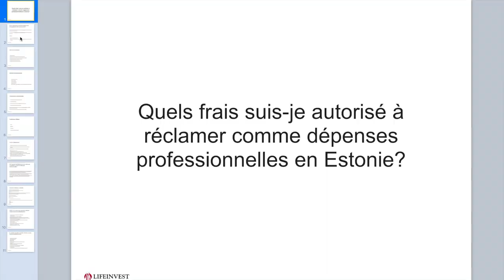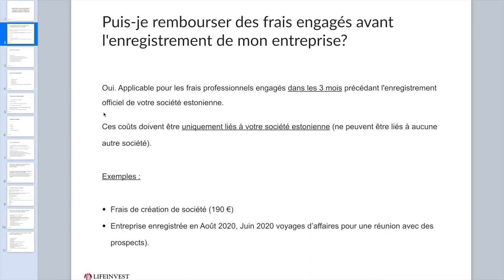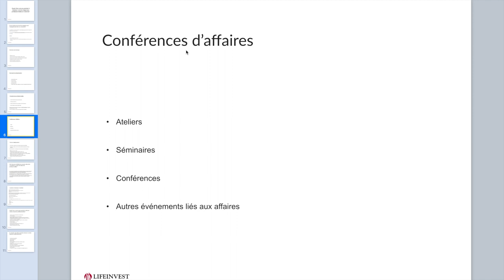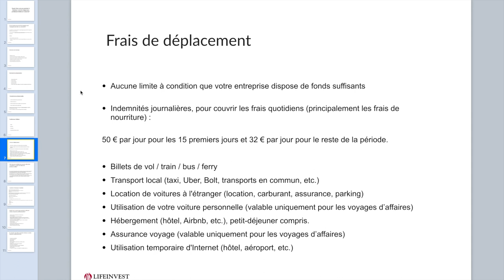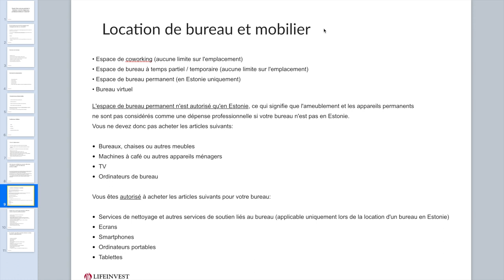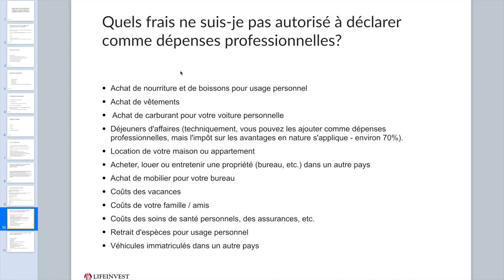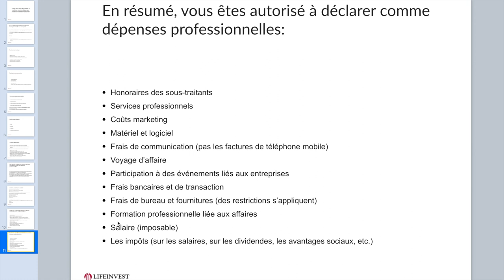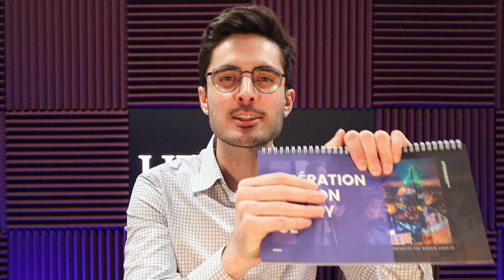Quels FRAIS suis-je autorisé à RÉCLAMER comme dépenses PROFESSIONNELLES en ESTONIE? Le GUIDE complet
Est-il possible de tout faire passer en frais professionnels sur sa société estonienne ? Comme partir partir en Thaïlande aux frais de sa société de manière indéterminée... ou existe-t-il des règles précises à respecter ? Regardez cette vidéo en entier pour comprendre comment gérer une entreprise estonienne à distance sans se mettre en danger.

▬▬▬▬▬▬▬▬▬▬ RESSOURCES LIFEINVEST® ▬▬▬▬▬▬▬▬▬

Puis-je rembourser des frais engagés avant l'enregistrement de mon entreprise?

Oui. Applicable pour les frais professionnels engagés dans les 3 mois précédant l'enregistrement officiel de votre société estonienne.

⚙ Services commerciaux :

- Marketing et conseil
- Services de conseil commercial, informatique, juridique et fiscal
- Services de soutien comptable et administratif (par exemple: comptable)
- Enregistrement de domaine, de marque et de brevet
- Services de certification et d'audit externes
- Services d'hébergement (par exemple: OVH)

📱 Services de communication :

- Numéro de téléphone fixe
- Accès Wi-Fi payant
- Cartes SIM prépayées
- Appels Skype payants
- Données mobiles, appels, messages, qui concernent vos déplacements professionnels

📈 Compétences professionnelles :

- Formation professionnelle (cours, séminaires, etc.)
- Certificats professionnels
- Littérature professionnelle (livres, magazines, contenu électronique)
- Accès aux bases de données professionnelles

👥 Conférences d’affaires

- Ateliers
- Séminaires
- Conférences
- Autres événements liés aux affaires

✈️ Frais de déplacement

50 € par jour pour les 15 premiers jours et 32 € par jour pour le reste de la période.

- Billets de vol / train / bus / ferry
- Transport local (taxi, Uber, Bolt, transports en commun, etc.)
- Location de voitures à l'étranger (location, carburant, assurance, parking)
- Utilisation de votre voiture personnelle (valable uniquement pour les voyages d’affaires)
- Hébergement (hôtel, Airbnb, etc.), petit-déjeuner compris.
- Assurance voyage (valable uniquement pour les voyages d’affaires)

🖥 Location de bureau et mobilier :

- Espace de coworking (aucune limite sur l'emplacement)
- Espace de bureau à temps partiel / temporaire (aucune limite sur l'emplacement)
- Espace de bureau permanent (en Estonie uniquement)
- Bureau virtuel
L'espace de bureau permanent n'est autorisé qu'en Estonie.

✅ Vous êtes autorisé à acheter les articles suivants pour votre bureau estonien :

- Ecrans
- Smartphones
- Ordinateurs portables
- Tablettes

❌ Quels frais ne suis-je pas autorisé à déclarer comme dépenses professionnelles?

- Achat de nourriture et de boissons pour usage personnel
- Achat de vêtements
- Achat de carburant pour votre voiture personnelle
- Déjeuners d'affaires
- Location de votre maison ou appartement
- Acheter, louer ou entretenir une propriété (bureau, etc.) dans un autre pays
- Achat de mobilier pour votre bureau
- Coûts des vacances

▬▬▬▬▬▬▬▬▬▬▬AVERTISSEMENT▬▬▬▬▬▬▬▬▬▬▬